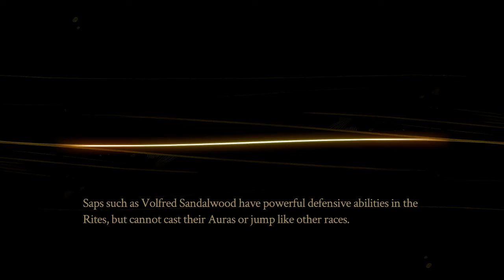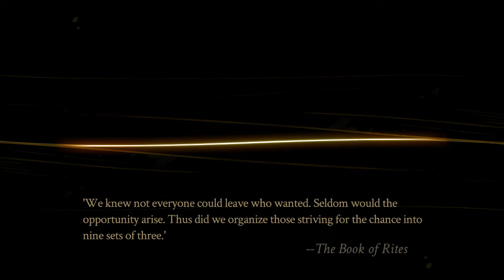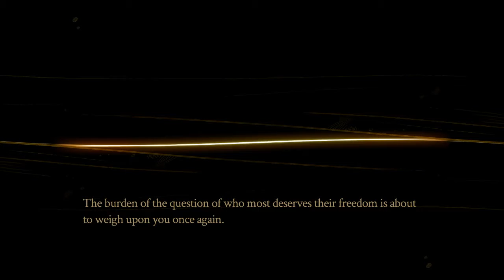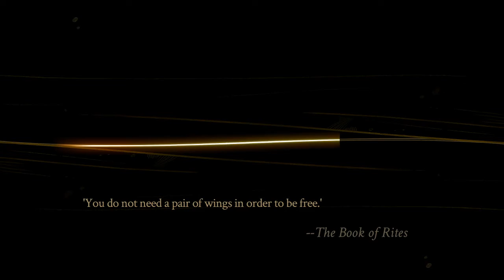Evna Plays Pyre Episode 22 Fall of Soliam (Fifth Liberation)